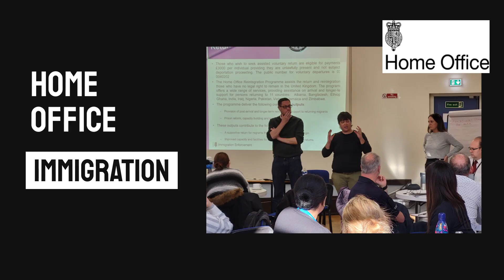Warwickshire Modern Slavery Partnership Event - November 2023 - Safe In Warwickshire